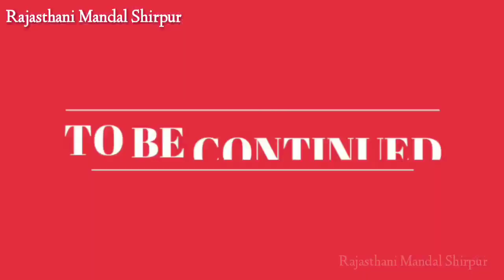Isar gangaur bewa Day 2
Royal wedding 30 March 2019